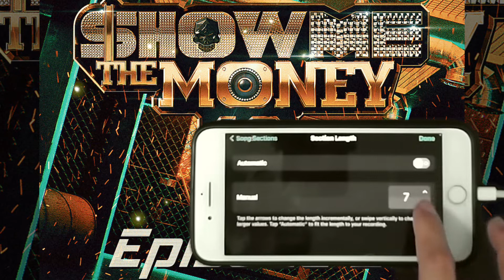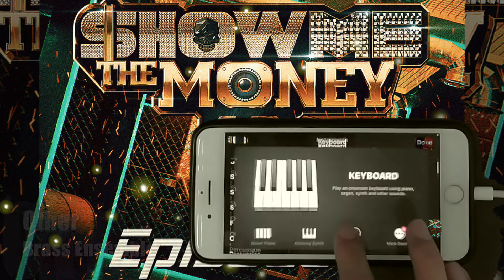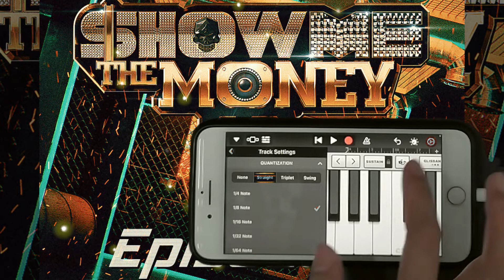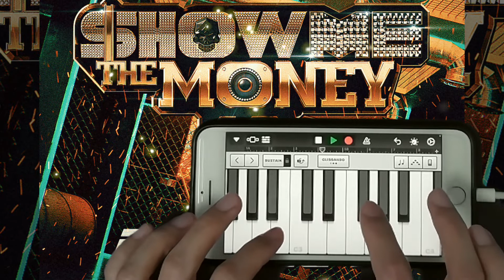MERRY-GO-ROUND 회전목마 (Feat. Zion.T & Wonstein) · sokodomo 소코도모_Cover (iPhone, GarageBand)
MERRY-GO-ROUND 회전목마 (Feat. Zion.T & Wonstein) (Prod. by Slom) · sokodomo on iPhone using GarageBand.

MERRY-GO-ROUND GarageBand
MERRY-GO-ROUND iPhone
Show Me The Money 10 Episode 2